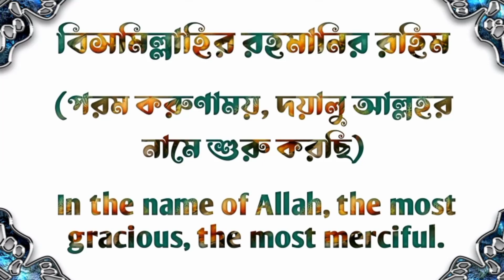দয়ার নবী ক্ষমা করার জন্য প্রস্তুত, মহান আল্লাহ নিষেধ করলেন। কিন্তু কেন ? Kindness of Phophet.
নবীজিকে (সঃ) সবচেয়ে বেশি কষ্ট দেয়া লোকটি মৃত্যুকালে ক্ষমা চাইলেন। দয়ার নবী ক্ষমা করতে চাইলেন। মহান আল্লাহ নিষেধ করলেন। কারণ ওই কাফের ক্ষমার অযোগ্য। শিক্ষণীয় ছোট্ট ভিডিও, দেখুন ভালো লাগবে।
বক্তাঃ আল্লামা দেলোয়ার হোসাইন সাঈদী। আল্লহ্ আপনাদের কল্যান করুন (আমিন) । আসসালামু আলাইকুম ওয়া রহমাতুল্লাহি ওয়া বার(অ)কাতুহ্ ।
The person who had caused the most trouble to the Prophet (SAW) asked for forgiveness on his deathbed. The Prophet of Mercy wanted to forgive. Almighty Allah forbade. Because that infidel is unforgivable. Instructive short video, enjoy watching.
ভিডিওটি ভালো লাগলে Like করুন ; মতামত Comment করে জানিয়ে দিন ; বেশি বেশি Share করুন । "Bell button" press করে দিন আমাদের ভিডিওর notification পেতে ।
♦ Video content : Honorable Allama Delwar Hossain Sayeedi